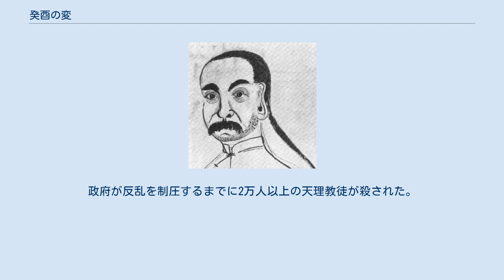癸酉の変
林清 / 天理教の代表で反乱の指導者 癸酉の変（きゆうのへん）は、19世紀前半の清（中国）で起こった天理教徒による宗教反乱である。
日本では一般に「天理教徒の乱」（てんりきょうとのらん）天理教の乱（てんりきょうのらん）の名称でも知られている。
 この反乱は白蓮教の一派で至福千年を信じる天理教の一部により始められた。
林清（1770年-1813年）や李文成に率いられ、直隷や山東省、河南省で起きた。
 1812年、天理教としても知られる八卦教の指導者は、指導者李文成が「真の明の王」であると発表し、1813年を反乱の年と表明した。
 反乱集団は紫禁城の強力な宦官数人の支援を受け、1813年9月15日、北京の紫禁城を襲撃した。
反乱集団は宮城への侵入を果たし、当時皇子だった道光帝が撃退の為に禁制のマスケット銃を使用する事態となった。
このため場合によっては清朝の転覆に成功していた可能性もあるとする見解もある。
 癸酉の変はそれ以前に起きた白蓮教徒の乱と同様のものと見られているが、白蓮教徒の乱が宗教的意図に基づいていたのに対し、癸酉の変では八卦教の指導者が満州族の支配層から権力を奪取しようとする意図が強かったと考えられている。
 反乱の指導者林清（1770年-1813年）と李文成は、1811年の明るい彗星（1811年の大彗星 ）の出現により清を転覆することを閃いたようである。
北京ではこの彗星は清王朝の偉大な栄誉を示すものだと主張したが、林と李は、この彗星が清を転覆する「自分たちの企図を祝福する吉兆」だと考えた。
彼らは信者を8つの集団（八卦）に分け、反乱成功後の将来の分け前を約束することで寄付を集めた。
「李文成が蜂起を果たしたならば、資金や糧食を提供した者全てに土地や役職を与えることが約束された。」 1813年7月、天理教の主要な指導者は反乱の日時を決める為に会合を開いた。
旱魃や洪水ならびに小麦の高騰に駆り立てられた彼らは、9月15日に反乱を決行することを決めた。
収穫の直後であるのに加え、嘉慶帝が熱河行幸のため北京を離れている予定だった為に紫禁城の警備は手薄だろうと考えられた。
計画では嘉慶帝が北京に戻ってきたところで宮城の外で襲撃し暗殺することになっていた。
 河南省滑県の当局者は、反乱の噂を聞きつけ9月2日に李文成を逮捕した。
李は拷問を受けたが、深刻な負傷を受ける前に信者が蜂起し滑県の県城を襲い李を解放した。
この事件は反乱の日付を前倒しさせることになり、9月6日には反乱部隊は武器を集め始めていた。
天理教の信者は、短期間で直隷南部、河南省の滑県や山東省の曹県・定陶区を制圧した。
 林清が紫禁城攻撃を指揮した。
ただし林個人は襲撃に加わらなかった。
林は数名の宦官を内応させ、約250名の信者が城門を通過できるよう取り計らわせた。
反乱軍は目印として頭部と腰に白い布を巻いた。
彼らはナイフと鉄棒で武装し、正午に衛兵が食事をしている隙に紫禁城への門を通過する計画であった。
加えて嘉慶帝は城外50マイル弱の所にいた。
この計画は部分的に成功を収め、門が閉じられるまでの間に約80名の反乱軍が侵入に成功した。
反乱軍が城内にいることに満州族が気付くやいなや戦闘が勃発した。
当時皇子であった道光帝が戦闘に参加し、マスケット銃で反乱兵1名を負傷させもう1名を殺害したのは、この時のことであった。
 不意打ちの効果が失われると共に反乱軍は退却した。
儀親王永璇の指揮により、成親王永瑆、郡王綿志、綿寧皇子（後の道光帝）らは侍衛の将校や反乱に加わらなかった宦官を率いて反乱軍の追討を行った。
林清は9月26日に凌遅刑に処された。
 4000名の支援者と共に李文成は輝県に籠城したが、清軍に包囲される中で焼身自殺を遂げた。
その妻張氏は滑県を拠点として抵抗を続けたが、翌年に県城が陥落するとともに自縊した。
 紫禁城の戦いでは合計31名の反乱軍が殺され44名が捕えられたが、戦闘終了までに反乱軍は宮殿で100名を超える者を殺傷していた。
政府が反乱を制圧するまでに2万人以上の天理教徒が殺された。